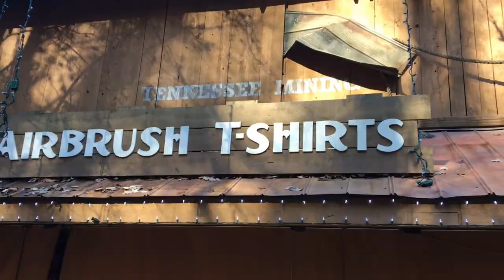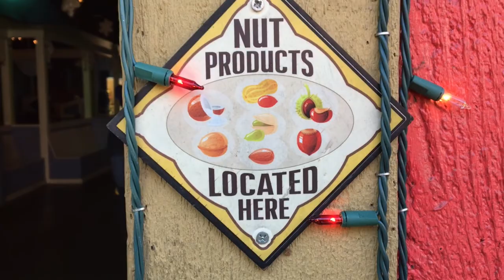Dollywood Christmas kickoff with other Youtubers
Went to Dollywood with some other Youtubers to see Dolly and her Christmas lights.  It was a lot of fun and I learned a lot.